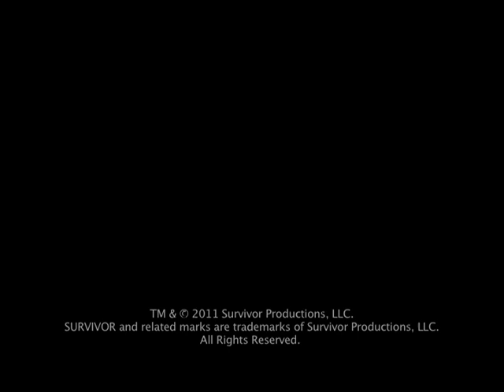Survivor S05E02 - Final Words - Tanya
Survivor: Thailand - Episode 2

If CBS wants this video removed, I'll remove it.